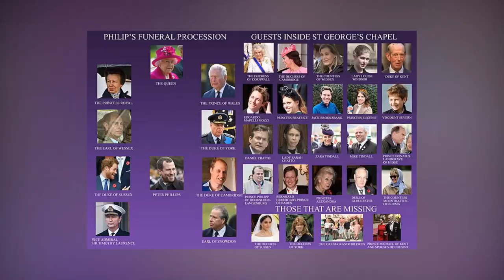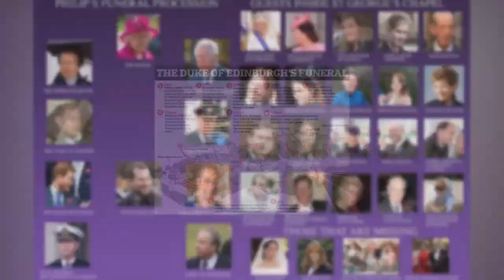Lady Louise Windsor received the new title after Prince Philip's pass away